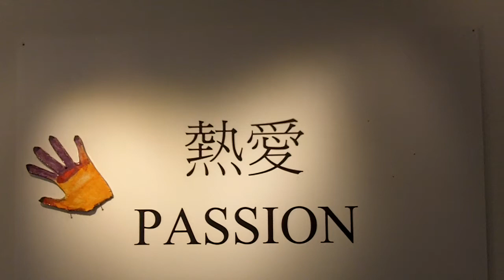Hong Kong Social Enterprise - Art